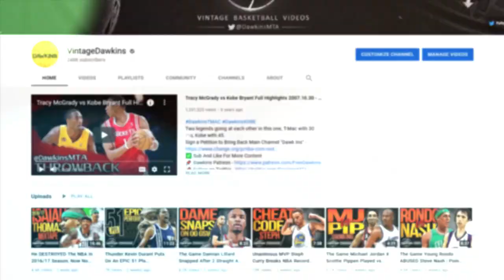The Next Jokic? NBA Experts On Rockets Rookie Alperen Sengun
NBA Experts on rockets rookie Alperen Sengun after his summer league performance.